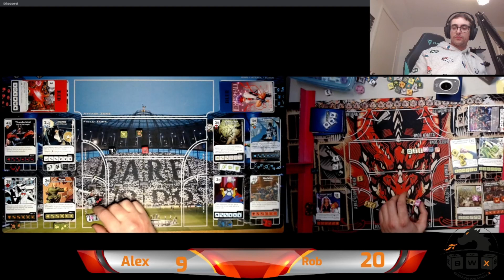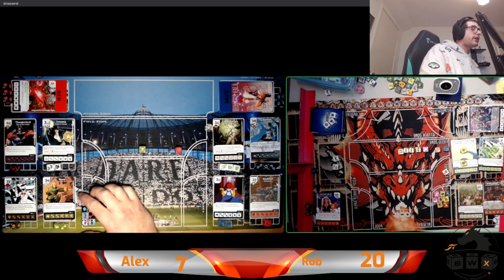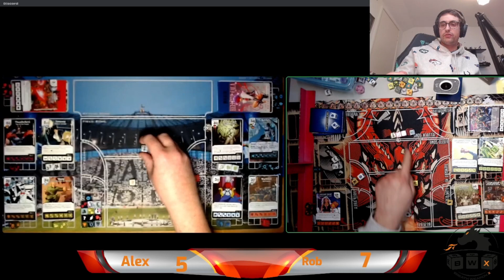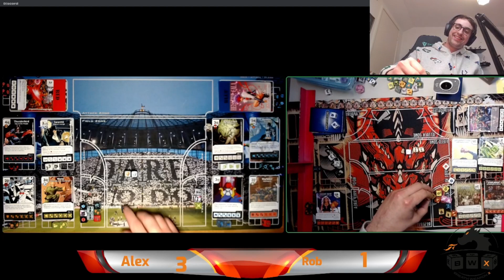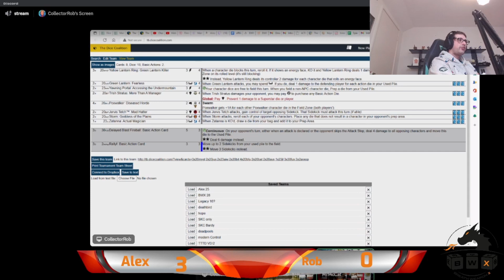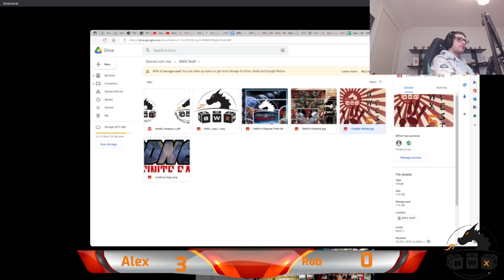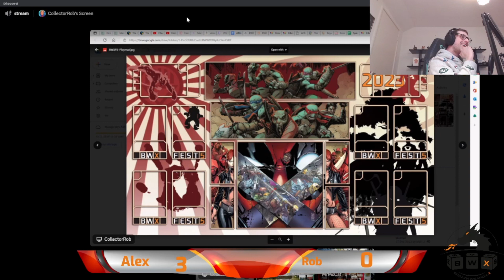BWX New Years Special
A special adventure from the boys from your 2023 eyes.